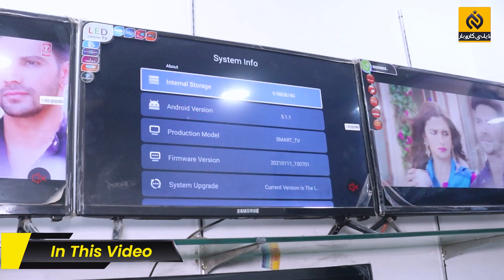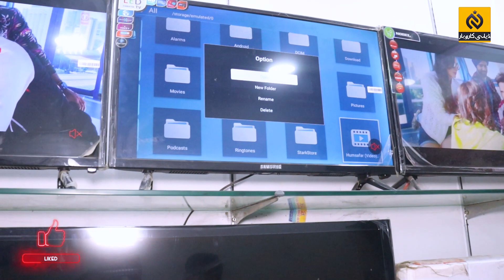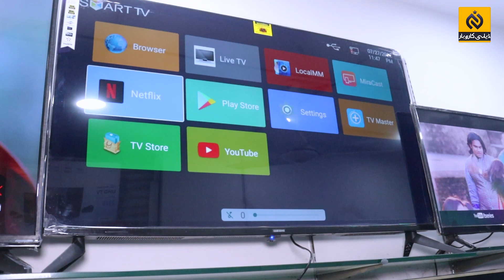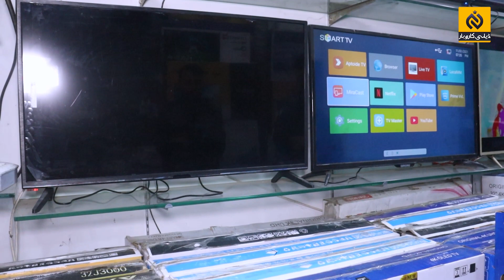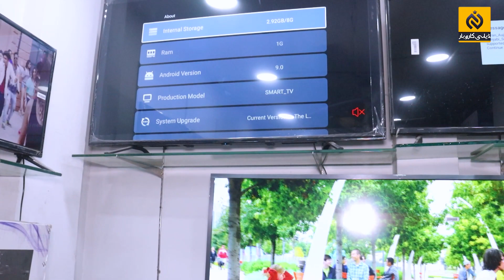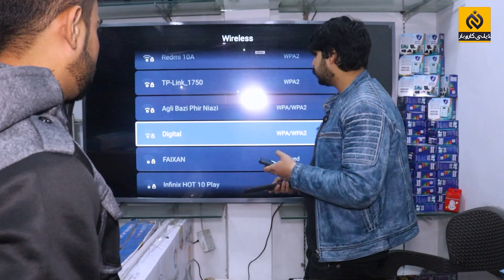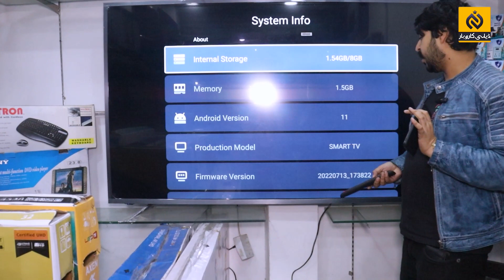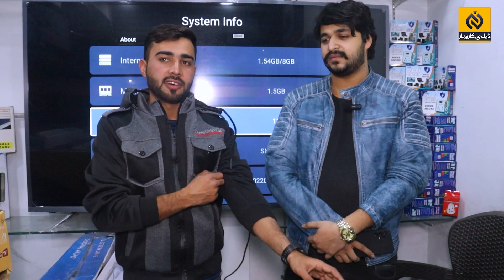Low Price LED Smart Tv In Pakistan || LEDs Biggest whole sale market || Daily Karobar